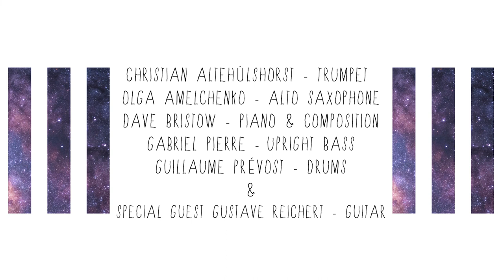Nietzsche's Beard - Dave Bristow Quintet ft. Gustave Reichert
Nietzsche's Beard
A track from Dave Bristow's upcoming debut release 'Unknown Unknown'

PERSONNEL

Dave Bristow - Piano, Composition
Gabriel Pierre - Double Bass
Christian Altehülshorst- Trumpet
Olga Amelchenko - Alto Saxophone
Guillaume Prévost - Drums

SPECIAL GUEST

Gustave Reichert - Guitar

ALBUM CREDITS

Recorded at Studio de Meudon, FR
(May 20-21, 2021)
Recording Engineer - Julien Bassères
Mixed and mastered by Julien Bassères
Photos by Ludivine Pellissier
Videography and Video Editing by Matthieu Barjolin
Produced by Julien Bassères
Graphic Design - Héloïse Beaudufe